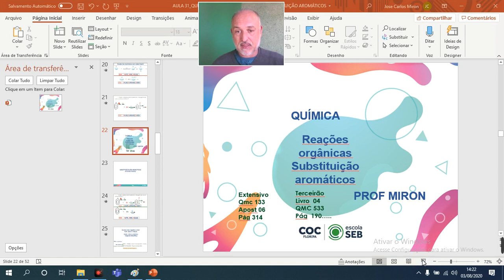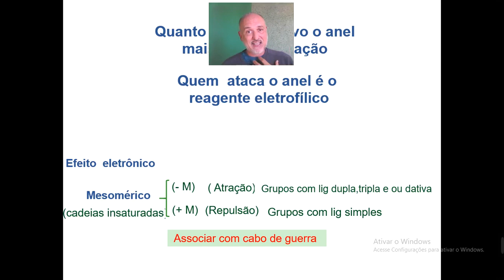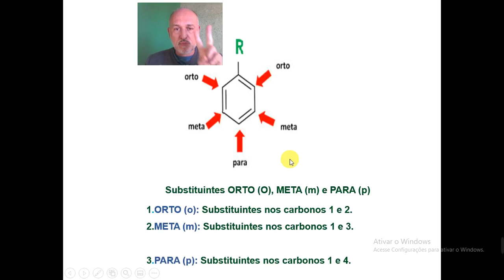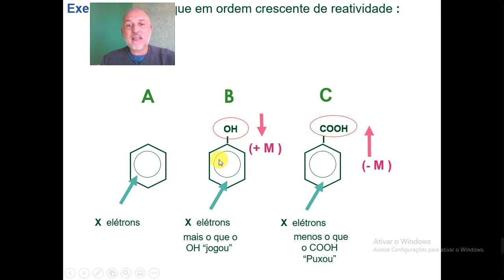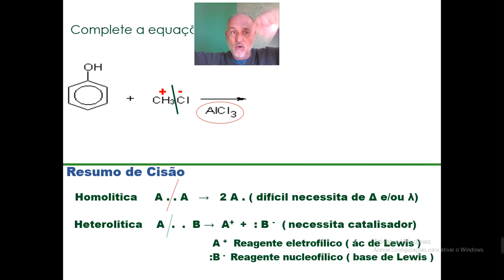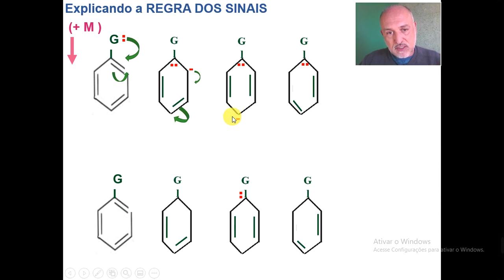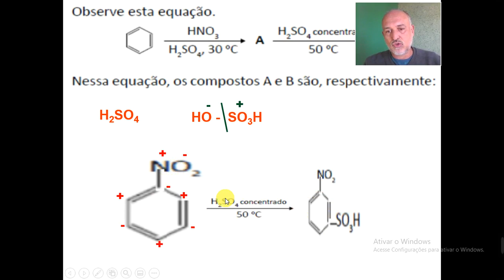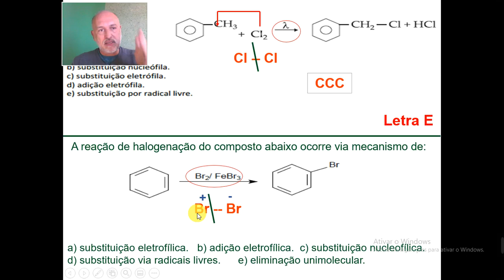AULA 32 QUÍMICA 133 533 MIRON REAÇÃO DE SUBSTITUIÇAO EM AROMÁTICOS DISSUBSTITUIDOS